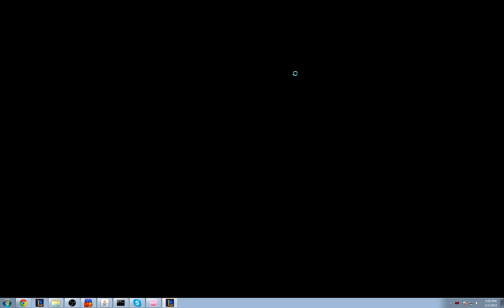[Ranked Workshop] Feb 2 - Game 2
Identify and correct mistakes in your gameplay now! We're here to help you improve at league of legends through community hosted and shoutcasted matches every Sunday starting at 3PM EST! Signups are open for all Bronze and Silver players. We shoutcast every game offering advice on areas you should focus your practice as well as strategies proven to help you carry solo queue matches and get the most out of your league of legends gameplay!